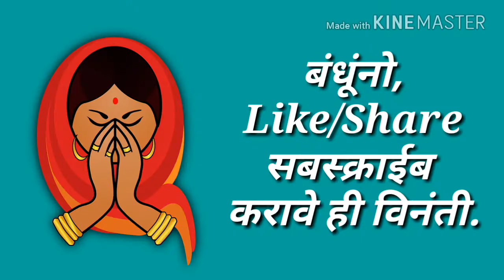गुरूपौर्णिमा।श्री.दत्तजयंती जन्मोत्सव, दत्त देवस्थान उर्फ अवधुत मठी, भडगांव।Dattguru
श्री.दत्त जन्मोत्सव, दत्तमठी भडगांव